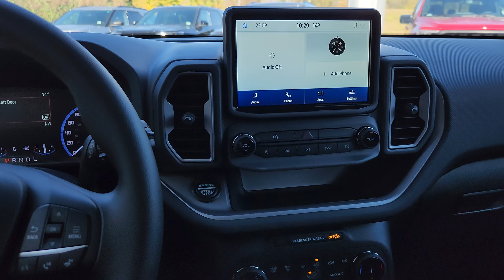20627 - 2022 Ford Bronco Sport